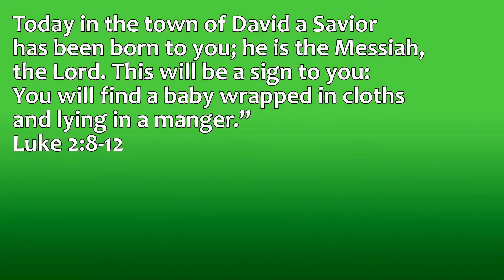Advent Devotion from Dr. Jon (Dec. 23)